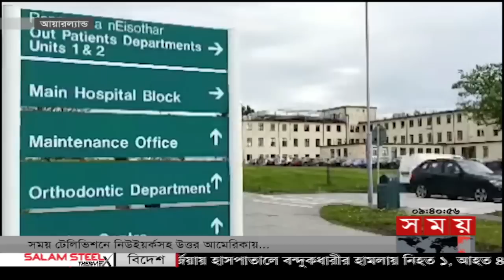আন্তর্জাতিক সময় | সকাল ৯টা | ০৪ মে ২০২৩ | Somoy TV International Bulletin 9am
Somoy TV: t.ly/Se1z
Somoy TV Bulletin: t.ly/iqIq
Somoy Entertainment: t.ly/3dWC
Somoy Sports: t.ly/iASp
SOMOY TV ISLAMIC: t.ly/zU6a

Somoynews.tv: t.ly/Y7ab
খেলার সময়: t.ly/xJ5H
সময়ের গল্প: t.ly/EW3M
এ সময়ের বাণিজ্য : t.ly/m3ir

Groups:
Somoy TV (Official)✅: t.ly/ajiO
Somoy Entertainment✅: t.ly/8CLh
Somoy Business✅: t.ly/4xaJ